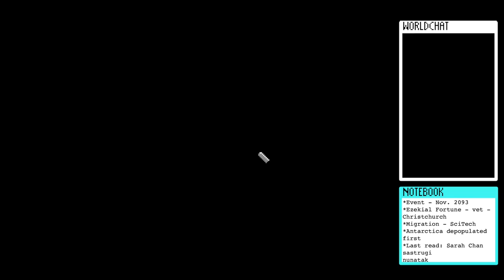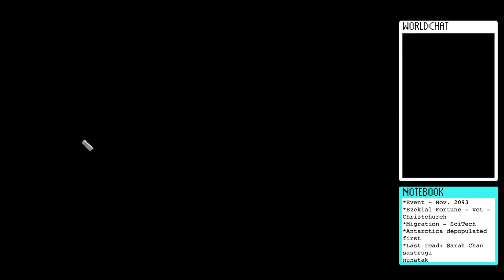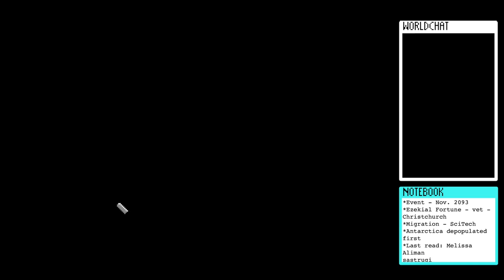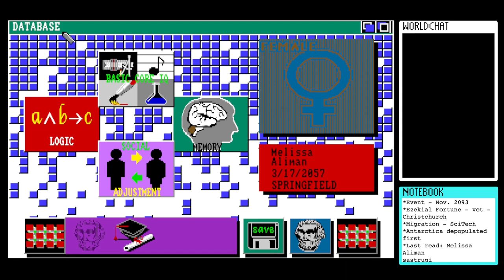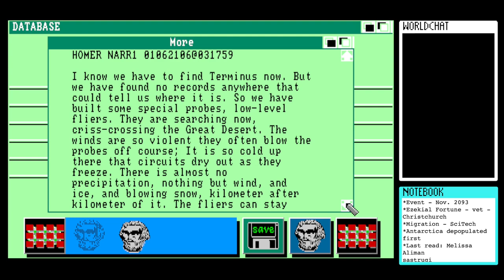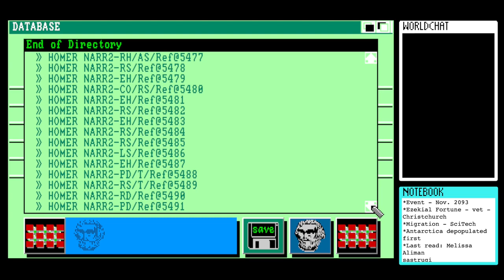Let’s Play Portal (1986) for Amiga #15 - They're Called Sastrugi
This is my fifteenth session playing the Amiga version of Portal, developed and published by Activision in 1986. It was written by novelist Rob Swigart and bills itself as "a computer novel.”

It's time for an educational one...

Any additional foley this time is entirely accidental.